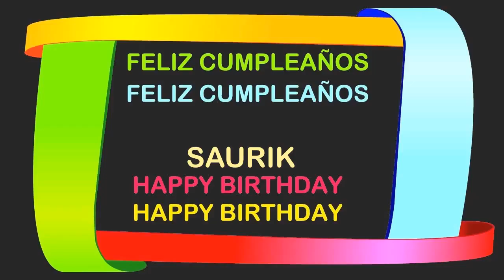Saurik Birthday Postcards & Postales